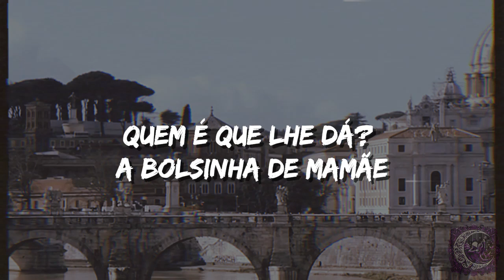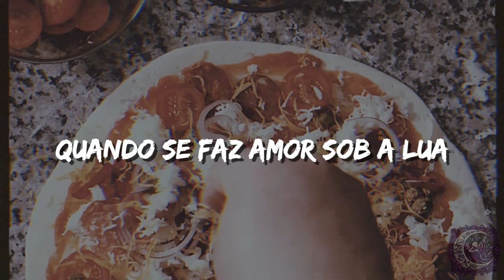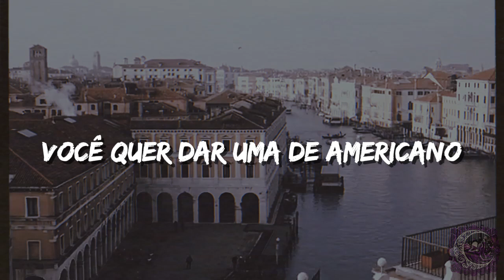Renato Carosone - Tu vuò fà l'americano (Legendado PT/BR)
Letra original:

Tu Vuò Fa L'americano
Puorte 'e calzune cu nu stemma arreta
Na cuppulella cu 'a visiera aizata
Passa scampanianno pe' Tuleta
Comm'a nu guappo, pe' te fa' guardà

Tu vuo' fa' l'americano
'Mericano, 'mericano
Sient'a mme chi t' 'o ffa fa
Tu vuoi vivere alla moda
Ma se bevi whisky and soda
Po' te siente 'e disturba

Tu abball' o' rock'n'roll
Tu gioch' a baseball
Ma 'e sorde p' è camel
Chi te li dà
La borsetta di mammà

'Mericano, mericano
Ma si' nato in Italy
Sient' a mme, nun ce sta niente 'a fa
Ok, napulitan
Tu vuo' fa' l'American

Comme te po' capi' chi te vo' bene
Si tu le parle miezo americano
Quanno se fa l'ammore sott' 'a luna
Comme te vene 'ncapa 'e di' I love you

'Mericano, mericano
Sient'a mme chi t' 'o fa fa'

La borsetta di mamma

'Mericano, mericano
Ok, napulitan
Tu vuo' fa' ll'American

Whisky e soda e rock'n'roll